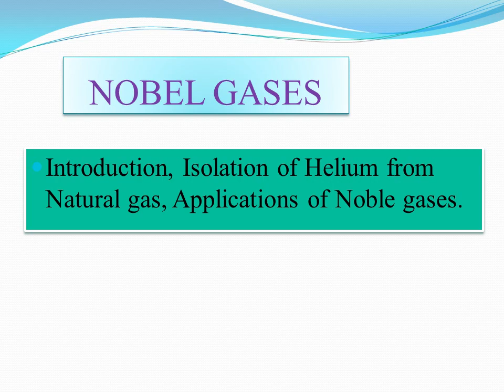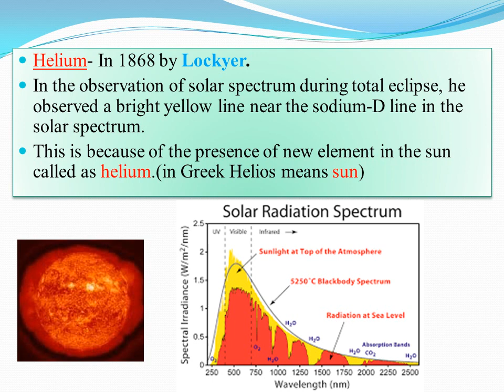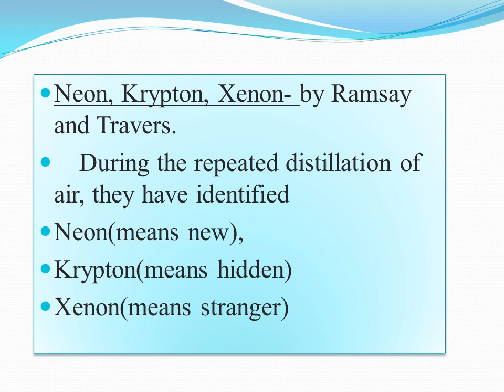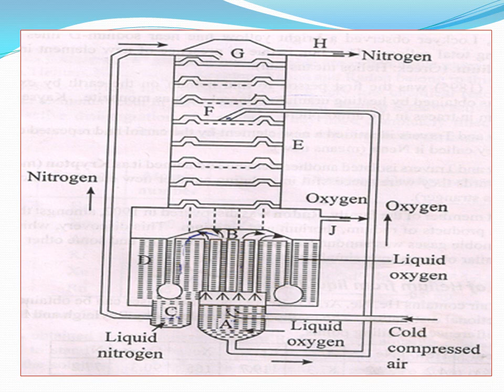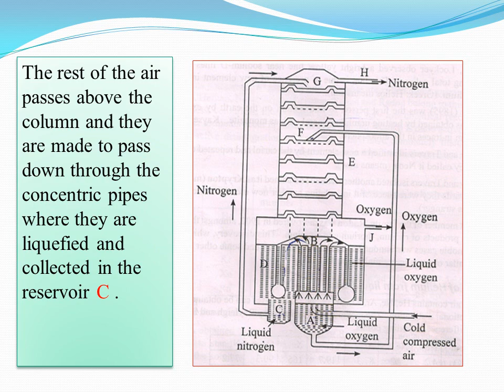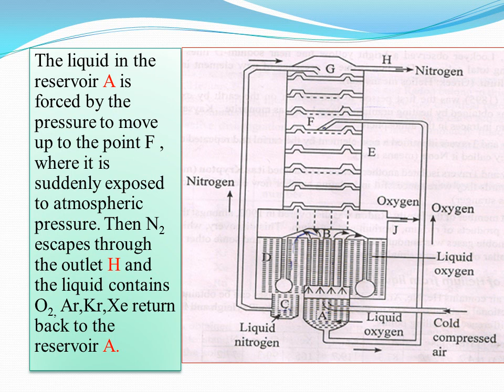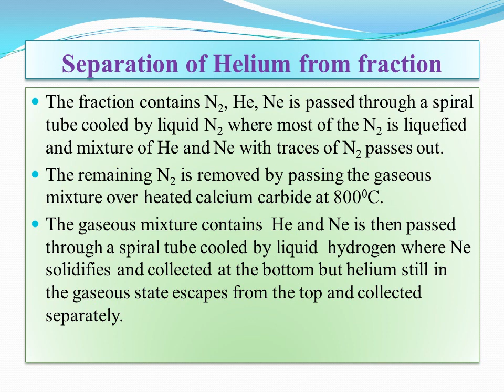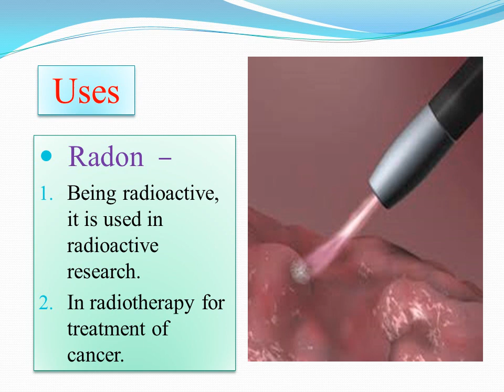Nobel gases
Hi I am chaya from YouTube "chem chaya".In
this session I am discussing about Nobel gases-
Discovery, application, isolation from liquid air